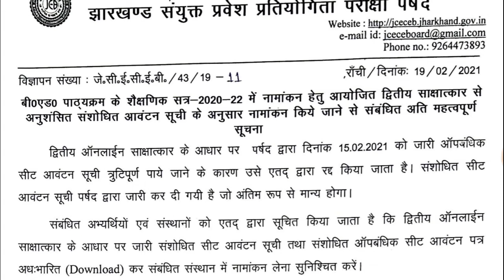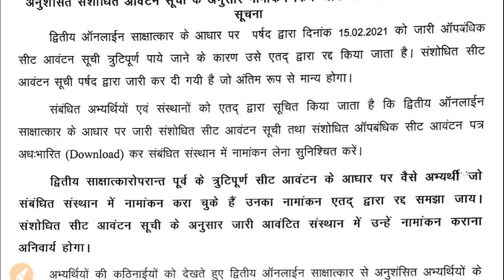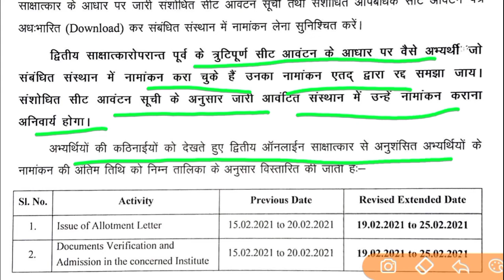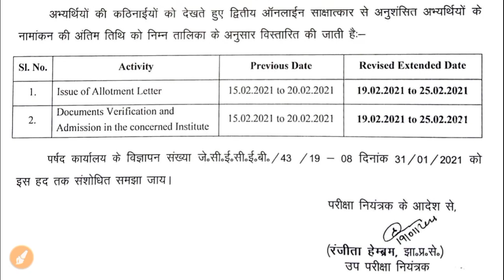Jharkhand B.ed Admission 2020 Jharkhand B.ed Counseling Seat Allotment Letter Cancel ❌ 2nd Conslng😱😱